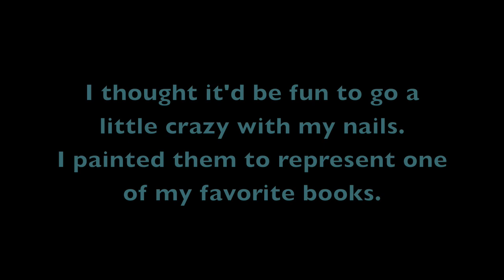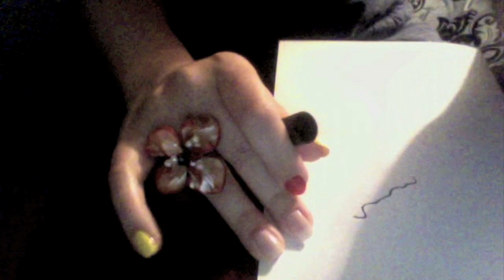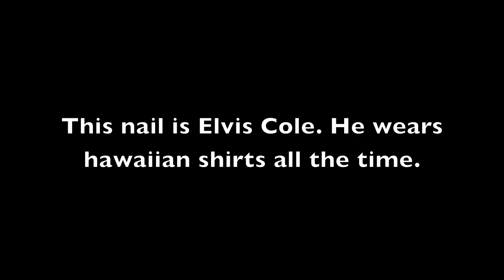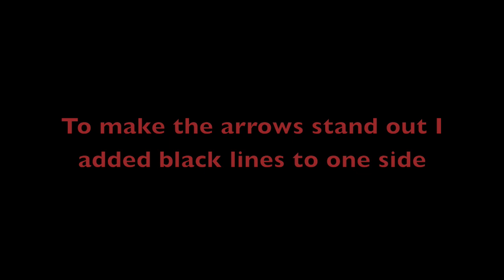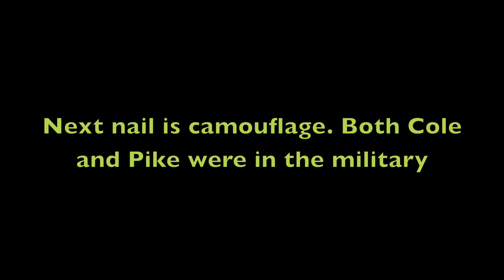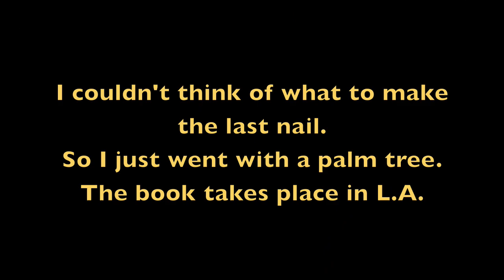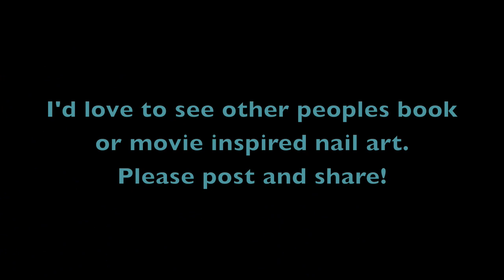The Monkey's Raincoat nail tutorial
I thought it'd be fun to go a
little crazy with my nails.
I painted them to represent one of my favorite books.
The Monkey's Rain Coat.